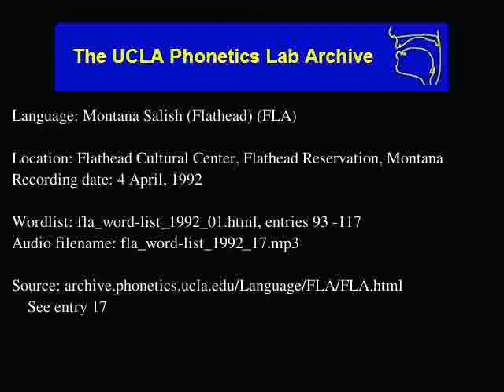Flathead audio: fla_word-list_1992_17